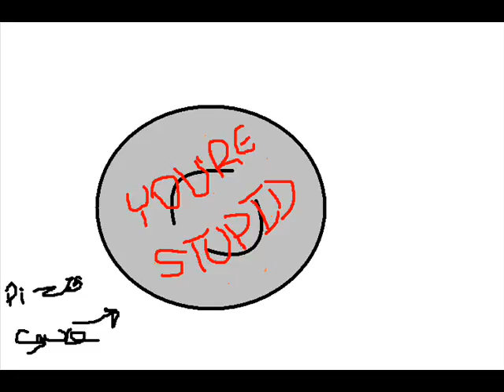Henry Stickman and Zoot - You're Stupid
Had too. Thanks Mark for playing the henry stickman games!

Henery Stickman - Whoever made it and Played by Markiplier and Jacksepticeye
Zoot - Muppets